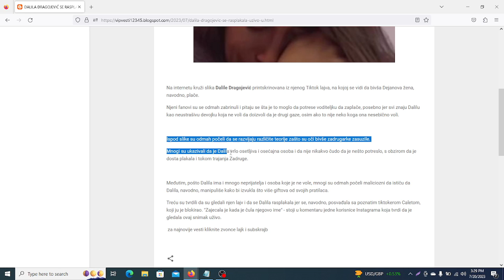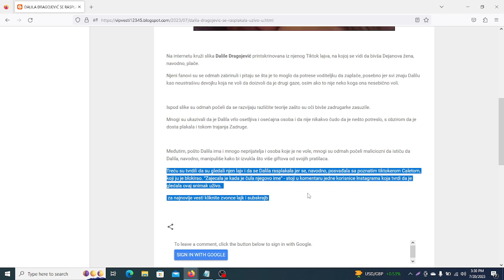DALILA DRAGOJEVIĆ SE RASPLAKALA UŽIVO U PROGRAMU Zajecala je u emisiji kad je čula njegovo ime